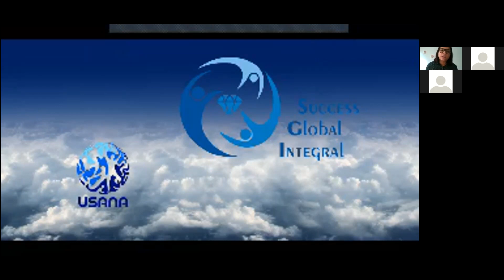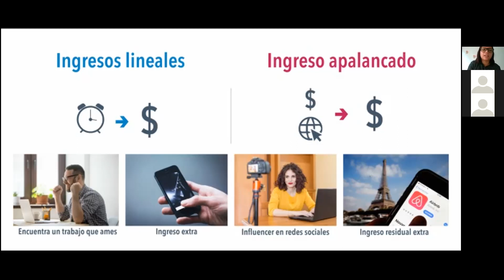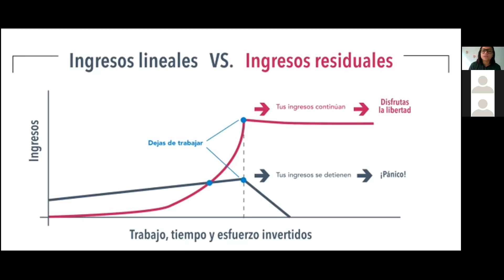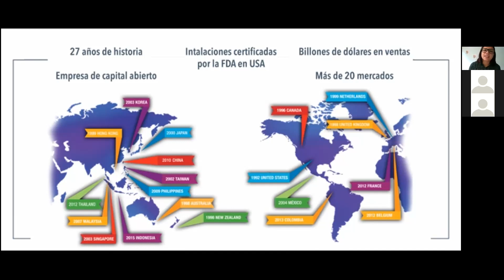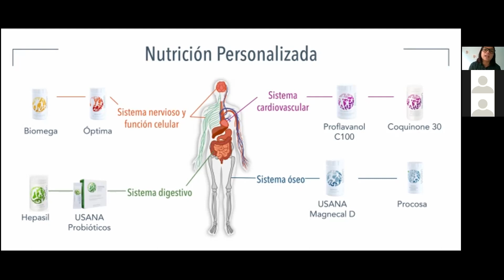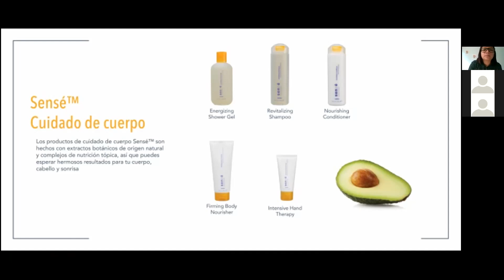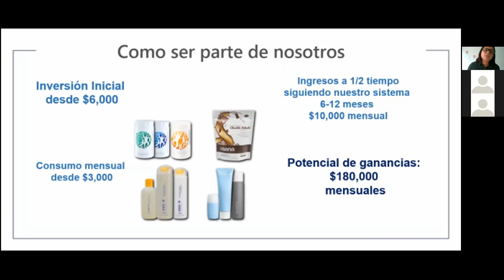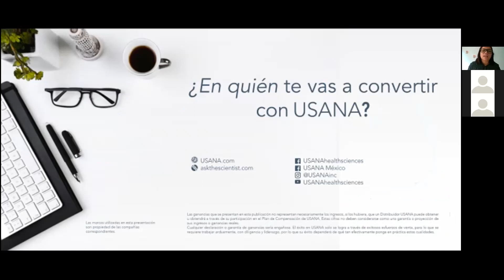Presentación de Salud y Libertad - Jessica Citlali Ortega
Empleada de recursos Humanos del Tribunal
Miembro Asociación de Scouts de México A.C.
Networker